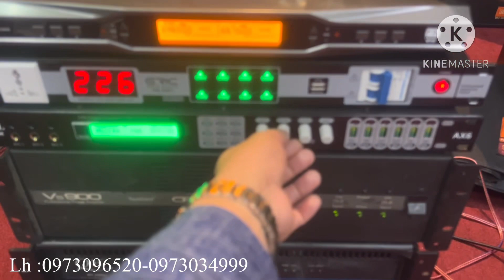Loa Cewenvega 18B-loa Cewenvega 37D Mỹ khủng lh 0973096520